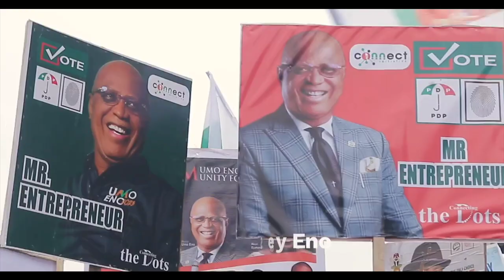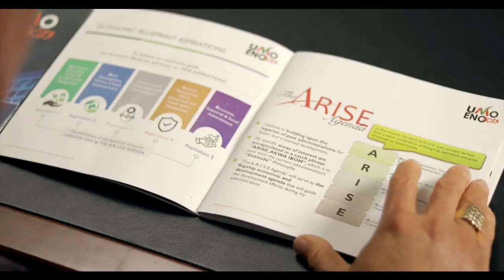Why APC Has No Governorship Candidate in Akwa Ibom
Senator Ita Enang explains why APC has no Governorship candidate in Akwa Ibom